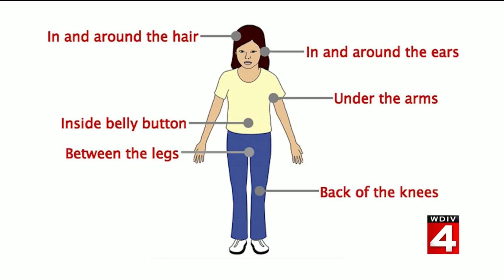How to stay safe from mosquitoes, ticks in Michigan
Weather conditions during summer in Michigan have a big impact on mosquitoes and ticks.